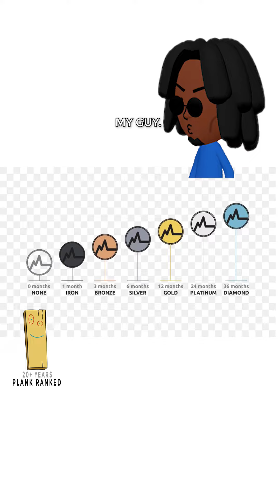LON and Té Play Halo Reach Pt. 2 | Episode 2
LONDAWGKID and TéSean arguing over nothin. Typical brothers banter over nothin. More episode comin out.

Please check out LONDAWGKID’s channel: YouTube.com/LONDAWGKID